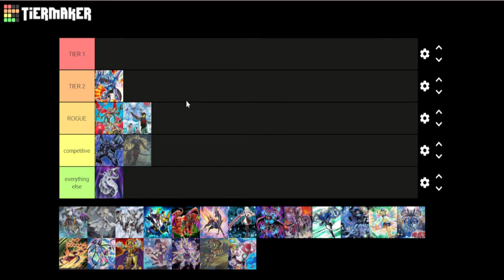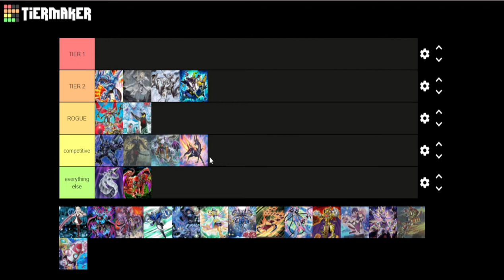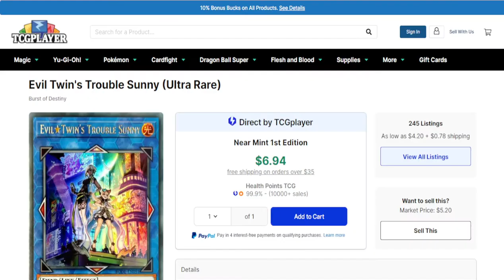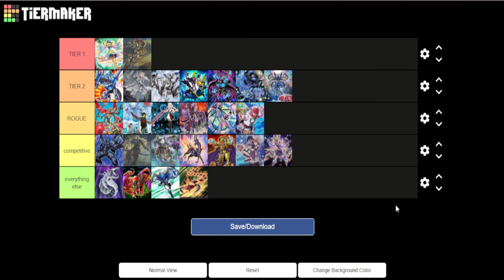Yu-Gi-Oh! Meta Tier List for November/December 2021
I have not busted out a meta tier list in a long time but I thought it was time to check in on the format.  This is the first time in a long time that I have really paid attention to what people are playing at the top and this is my impression of meta as of right now.  What do you guys think of my deck?